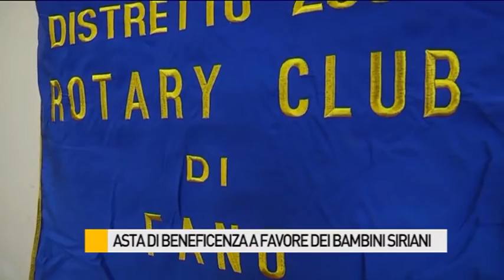Asta di beneficenza in favore dei bambini siriani